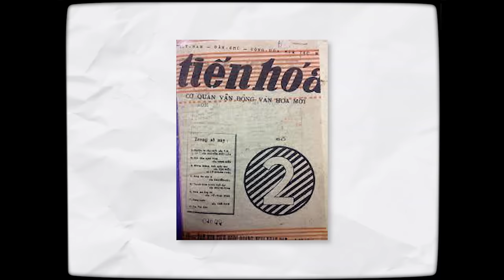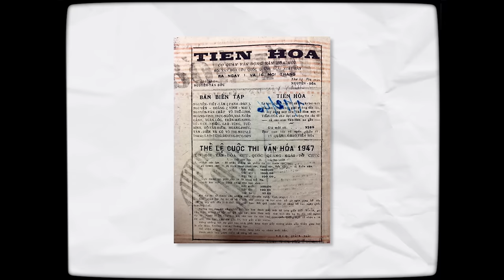Thiền sư THÍCH NHẤT HẠNH: Biểu tượng PHẬT GIÁO của VIỆT NAM | Mười Hai Hai Mươi | THẾ GIỚI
Thích Nhất Hạnh được gọi là “người thầy của chánh niệm”, người tiên phong khởi xướng phong trào Phật giáo dấn thân (Engaged Buddhism) với gần 1.250 đệ tử xuất gia, hàng triệu đệ tử tại gia và hàng trăm triệu độc giả trên khắp năm châu.

Với tầm ảnh hưởng của mình, thầy được xem là nhà sư Phật giáo nổi tiếng nhất thế giới chỉ sau Đức Đạt Lai Lạt Ma. Thầy cũng được Mục sư Martin Luther King đề cử cho giải Nobel Hòa bình vào năm 1967 như "một Thánh tông đồ của hòa bình và bất bạo động".

Sức ảnh hưởng mạnh mẽ của Thích Nhất Hạnh đặt ra cho chúng ta những câu hỏi về vai trò của Phật giáo trong xã hội đương đại, bằng cách soi chiếu từ sự ra đời của Phật giáo dấn thân trong bối cảnh chiến tranh Việt Nam, cho đến khi phong trào này vượt ra bên ngoài những khuôn khổ các bài kinh hay giáo lý để trở thành một “phong cách sống” thật sự.

Vậy Phật giáo dấn thân là gì? Đưa đạo Phật vào cuộc đời nên được hiểu ra sao? Và vì sao những triết lý của Thích Nhất Hạnh lại có sức mạnh chuyển hóa rộng rãi đến thế? Cùng Spiderum tìm hiểu trong video này nhé.

Các đầu sách bạn có thể quan tâm:
Nội dung:
00:00 - Start
00:56 - Hành trình đến với Đạo Phật của Thích Nhất Hạnh
6:33 - Phát động phong trào hòa bình cho Việt Nam
9:55 - Hành trình của Phật giáo dấn thân
14:23 - Ảnh hưởng của Thích Nhất Hạnh tại Việt Nam
Bài viết: Thích Nhất Hạnh đưa Đạo Phật vào cuộc đời: “Thấy và hiểu để làm gì nếu ta không hành động?”
Được viết bởi: Mười Hai Hai Mươi
Giọng đọc: Linh Vetter
Editor: Khang